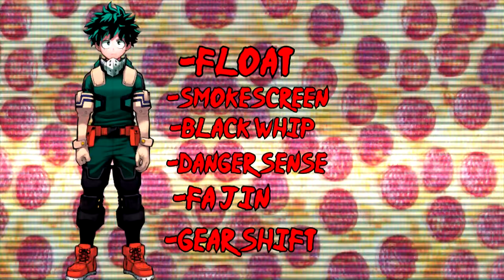Deku vs Invincible Isn't Even Close..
Deku still my goat tho